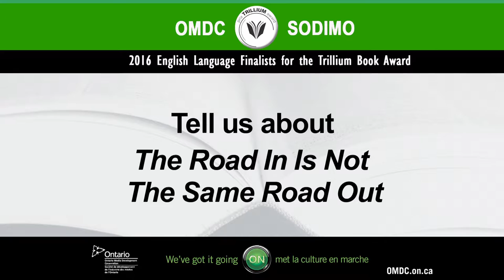Karen Solie, The Road In Is Not The Same Road Out, House of Anansi Press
English Finalist for the 2016 Trillium Book Award 2016 /Finalistes Prix littéraire Trillium